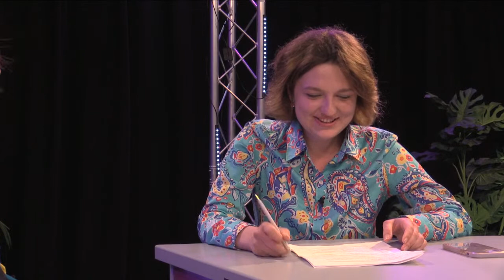live stream of jeff speck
Jeff speck discusses down town projects